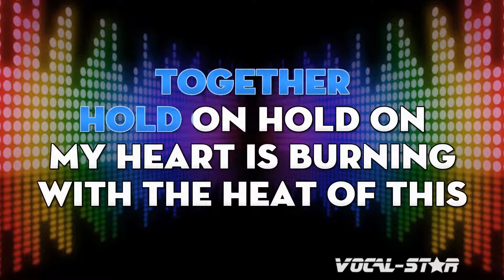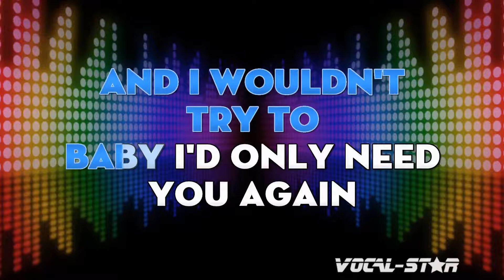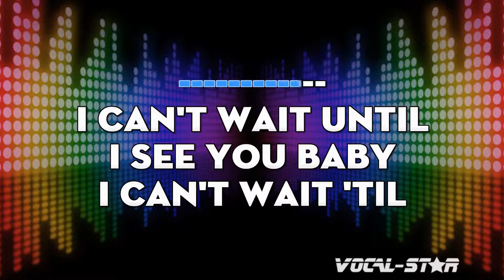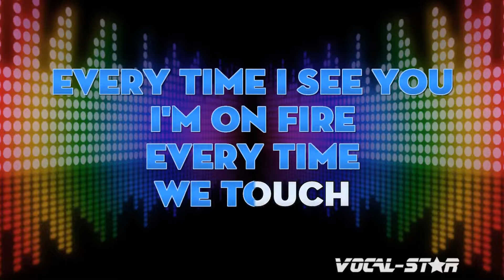Cher - Emotional Fire (Karaoke Version) with Lyrics HD Vocal-Star Karaoke